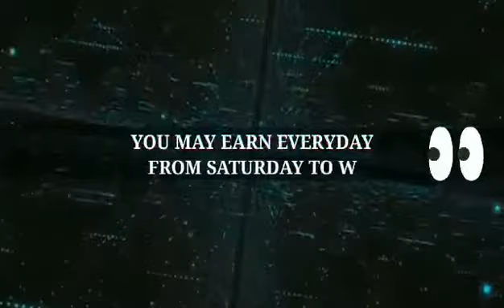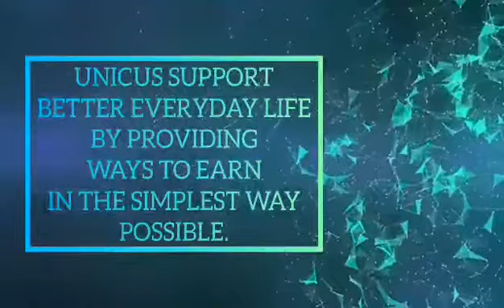Unicus Digital Video Entry 14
Video Entry by Gillian Ali JT

📣📣COMPETITION TIME📣📣

MEMBERS ARE ENCOURAGE TO ENTER

MAKE A 1.5 - 2 MINS VIDEO ABOUT UNICUS.

CHOOSE ONE FROM THE FOLLOWING:
🎥SONIC SITE AND COMPLAN
🎥UNICUS BOT AND ITS JOURNEY
🎥UNICUS GROUP AS A WHOLE
🎥ABOUT YOUR OWN TEAM

VIDEOS WILL BE POSTED IN UNICUS DIGITAL YOUTUBE CHANNEL

🌐ONE ENTRY PER MEMBER ONLY

❗️CONDITIONS❗️
- NO COPYRIGHT
- MUST MEET YOUTUBE STANDARDS
- WITHIN THE TIME LIMIT
- SUBMITTED BY SATURDAY, 6PM (Phil Time) SEPTEMBER 19,2020
- SEARCH FOR FREE ROYALTY MUSIC
- YOU MAY ASK FOR A COPY OF LOGO
- JUDGES WILL BE ANNOUNCED LATER

💰PRIZES💰
1st Prize P300
2nd Prize P200
3rd Prize P100
4th Prize P50